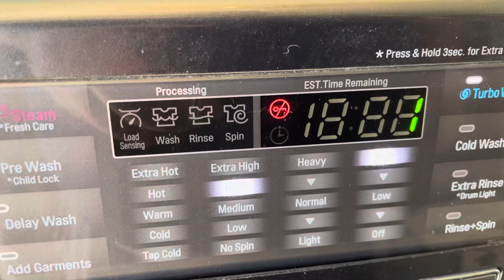This is a video of the LG front load washer just about End of the cycle .￼￼￼👋🏾👋🏾👋🏾👨🏾‍💻